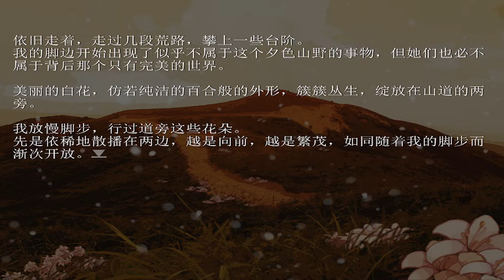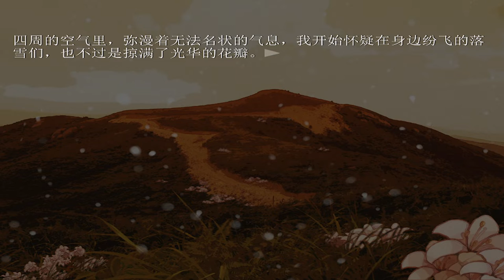NEVERMORE | gameplay (PC videogame)